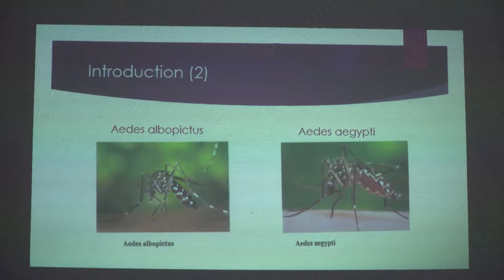TENU D'UN FOCUS SUR LE CHIKUNGUNYA